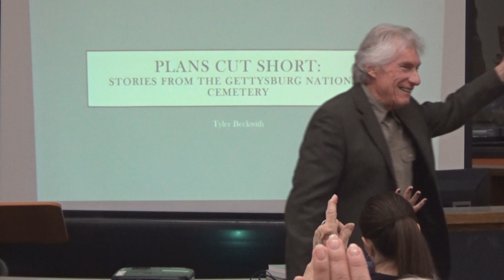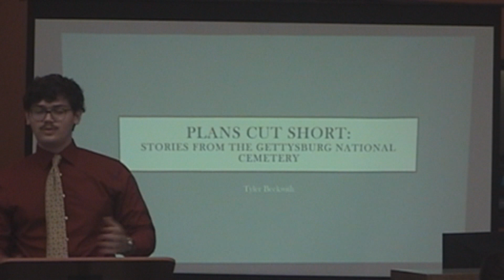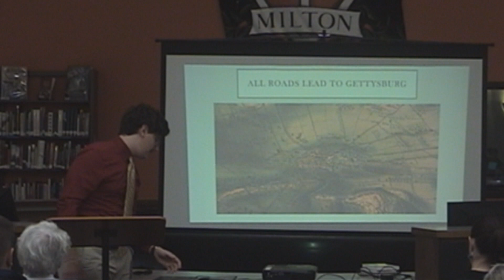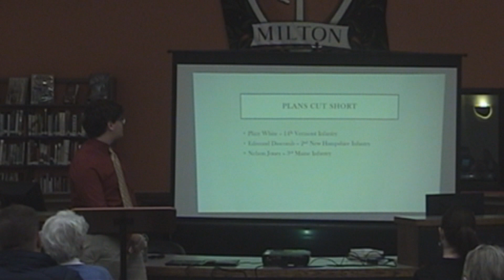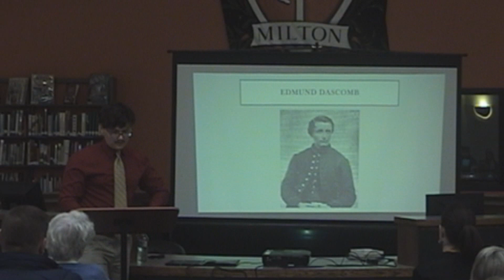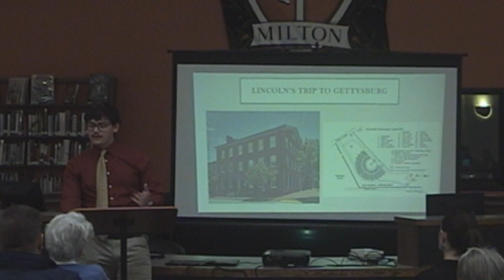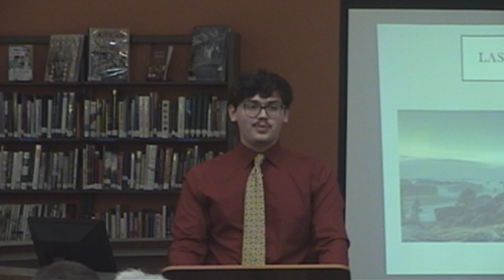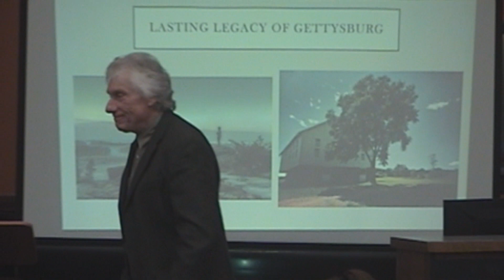January 2024 Milton Historical Society Lecture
Tyler Beckwith, an intern at the Gettysburg Battlefield, speaks about soldiers that are buried at the cemetery in Gettysburg as part of the Milton Historical Society's Lecture Series